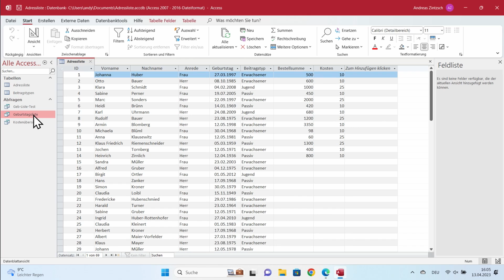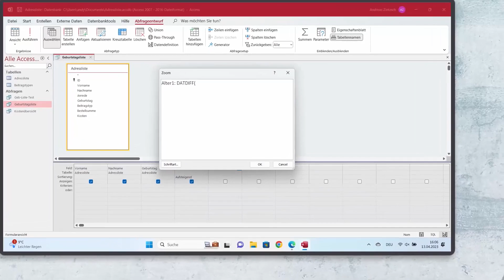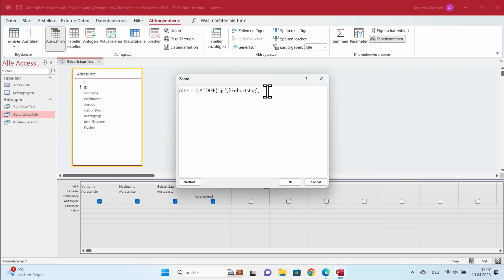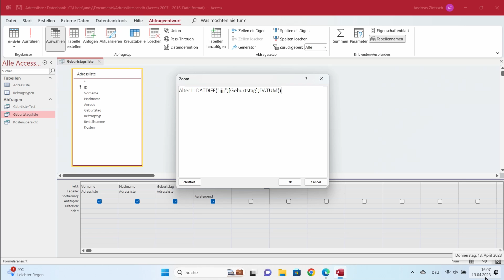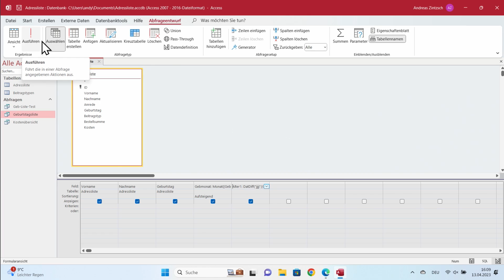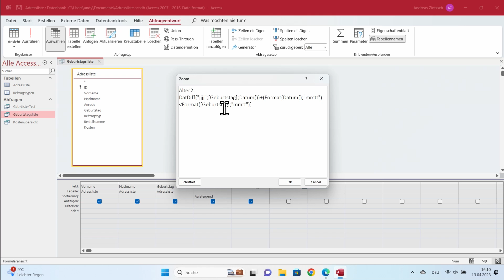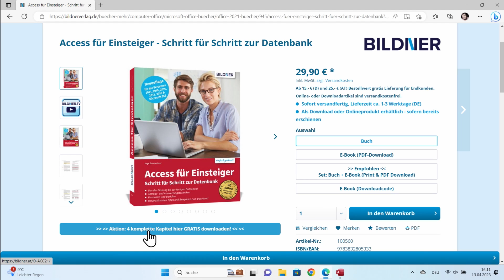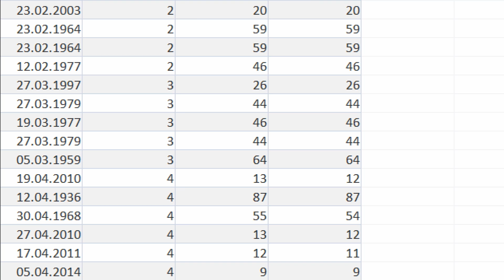Access: Das Alter einfach mit der Funktion DatDiff berechnen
In diesem Tutorial zeigen wir Dir, wie Du das Alter von Personen in Access berechnen kannst. Das geht mit der Funktion DatDiff. Dabei musst Du aber eine Überprüfungsfunktion einbauen, damit das Alter auch stimmt. Diese Funktion lautet:
DatDiff(“jjjj”;[Geburtstag];Datum())+(Format(Datum();“mmtt“) kleiner-als-Zeichen Format([Geburtstag];“mmtt“))

Kapitel:
00:00 Intro
00:33 Funktion DatDiff
04:46 Überprüfungsfunktion
08:46 Outro